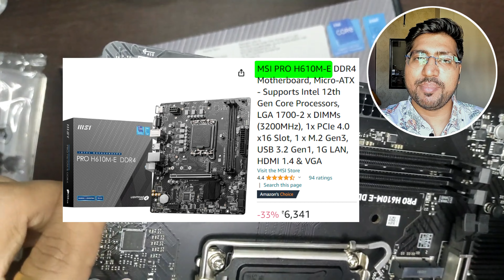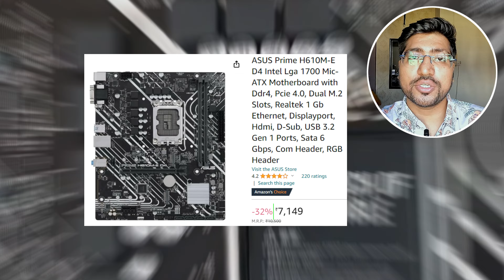TOP 3🔥Best Motherboard for i5 13th Gen 13600K/13400F/13500H🔥Best Motherboard for i7 14th Gen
🔥🔥In this video we review the Motherboards for 14th Gen Or Motherboards for i7 13th Gen Or Best Motherboard For i5 12th Generation Or Best Budget Motherboard Or H610 Motherboard Or Motherboard H610M Or Motherboard B660M Or B760M, Z690 Or Z790 Or Best Gaming Motherboard this option offers all the essential features you need without breaking the bank. With easy installation, this motherboard is perfect for budget-conscious gamers. So, upgrade your setup with the best Motherboard For i3/i5/i7/i9 12th/13th/14th gen.

🔴🔴BEST H610 MOTHERBOARD UNDER 7000🔴
🔴 Suitable for i3 or i5 (Basic Build)

🔳 GIGABYTE H610M S2H
🔳 ASUS Prime H610M-E

🔴🔴BEST B760 MOTHERBOARDS UNDER 10K-15K🔴
🔴 Suitable for i5 13th/ 14th Gen

🔳 MSI B760M Bomber WiFi
🔳 GIGABYTE B760M DS3H AX
🔳 MSI PRO B760M-E DDR5

🔴🔴BEST Z790 MOTHERBOARDS UNDER 20k -30k🔴
🔴 Suitable for i7/i9 13th/ 14th Gen

🔳 Gigabyte Z790 UD AX
🔳 MSI PRO Z790-A WiFi
or
🔳 GIGABYTE Z690 AORUS Elite AX
🔳 ASUS Rog Strix Z790-H
🔳 MSI MAG Z790 Tomahawk MAX